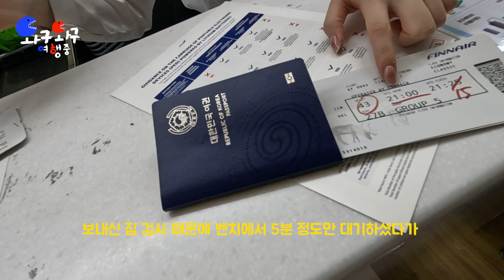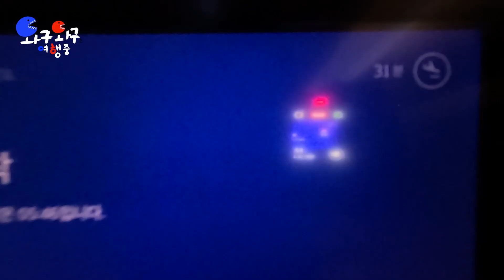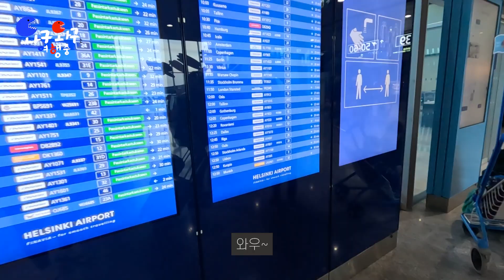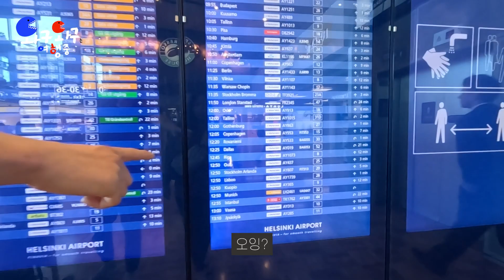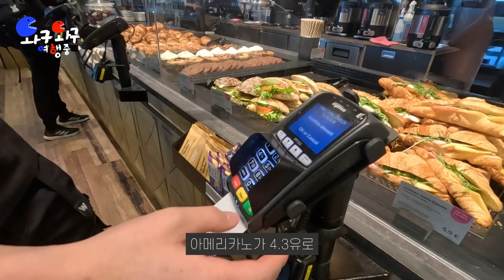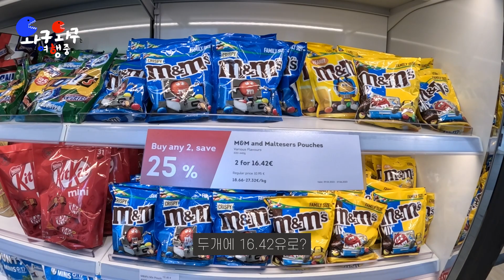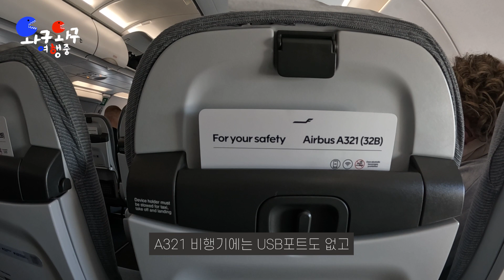4K 드디어 세계여행 출발합니다! 20시간 비행 이야기 [인천-헬싱키-리스본] EP1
6개월간 준비한 세계여행을 드디어 떠납니다!
공무원 면직한 아내와 퇴사를 한 남편의 세계여행.
포르투갈 리스본을 가기 위한 긴 여정!
20시간에 걸친 공항 여행기로 시작합니다.

👣 와구와구 발자취

🏙️인천국제공항, 핀란드 헬싱키 공항
☕ Espresso House
🍙 Richie’s Hotdog

💻 MacPro M1
📹 Gopro 11

🎵Track : My Kid's Pony -

00:00 대한민국 인천국제공항
06:01핀란드 헬싱키공항